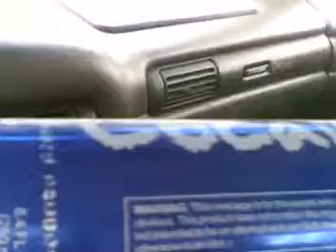Homz's vlog ("LET IT SNOW LET IT SNOW LET IT JOIFJEMFDL", Day 8)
I PROMISE I will get the hang of this whole getting my face in the frame thing.
IF YOU EVEN WANT TO SEE IT
OHHHHH SICK BURNNNN